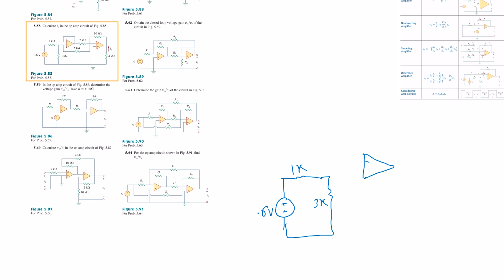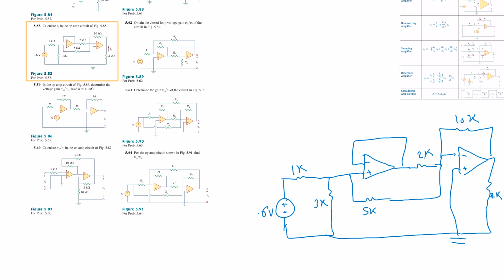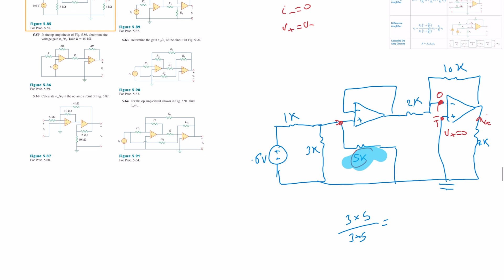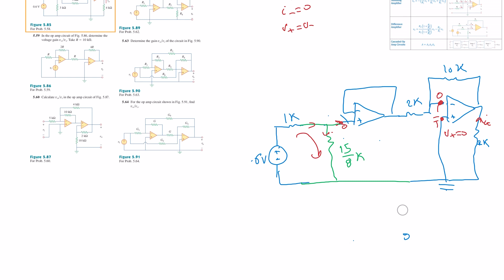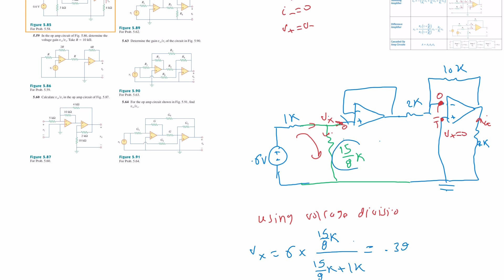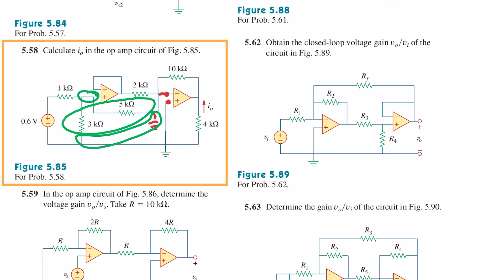electric circuits Operational Amplifiers | Chapter 5 | problem 5.58 solution | دوائر كهربائية